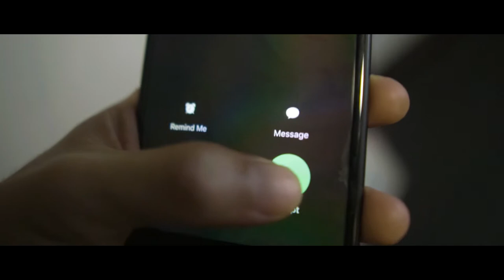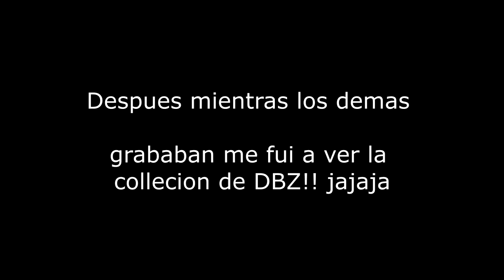Sigue tus sueños | Requintazo Strings Vlog #2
Hola Amigos de YouTube y Facebook! En este video  Espero que sea de su completo agrado:D Comparte y dale la manita arriba al video, déjame un comentario, y suscribete a mi canal para mirar nuevos videos cada semana. Muchas Gracias!!!